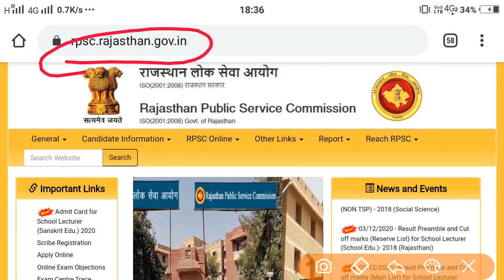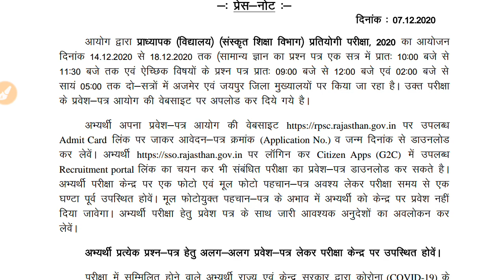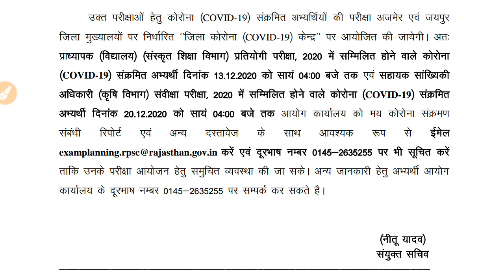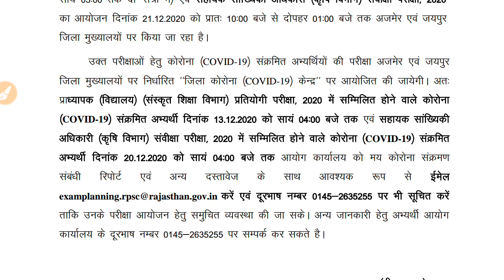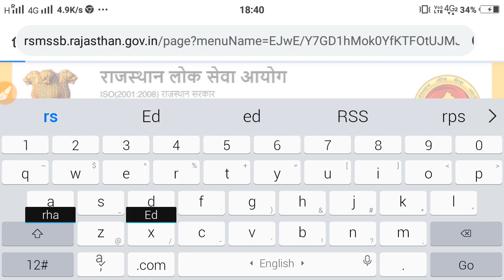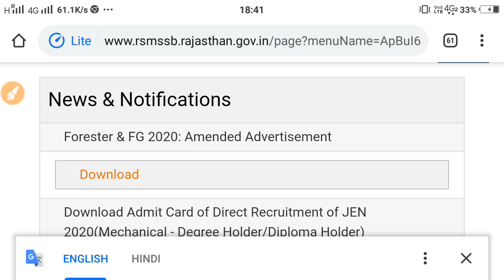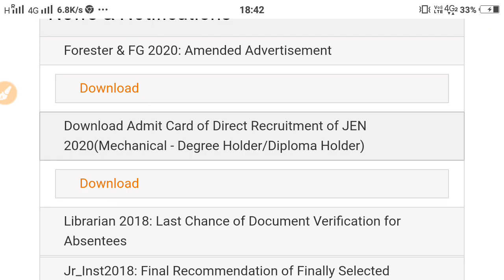Rpsc /RSMSSB Update /20 महत्वपूर्ण प्रेस नोट जारी /admit card/Answer Key/संशोधित भर्ती विज्ञप्ति